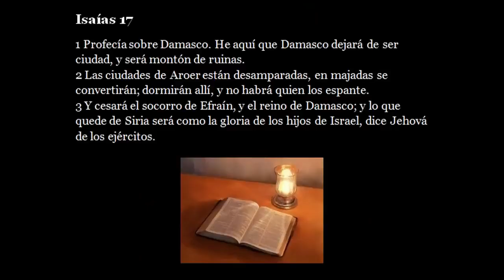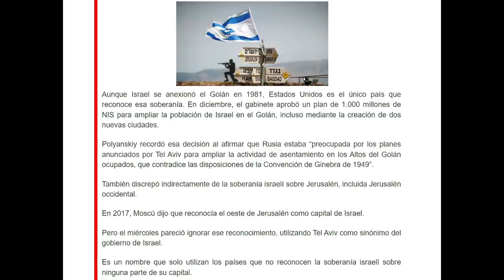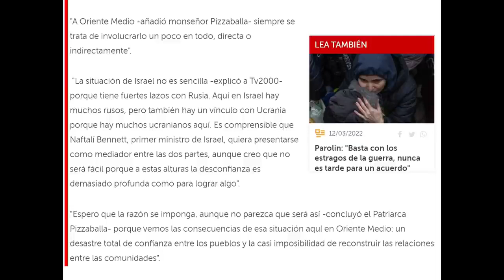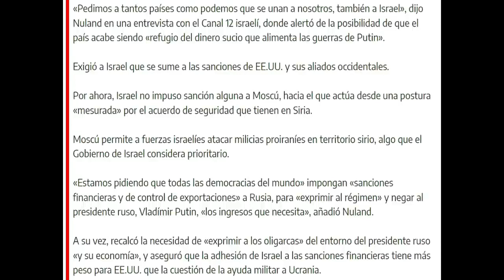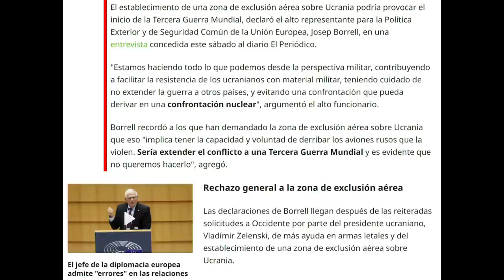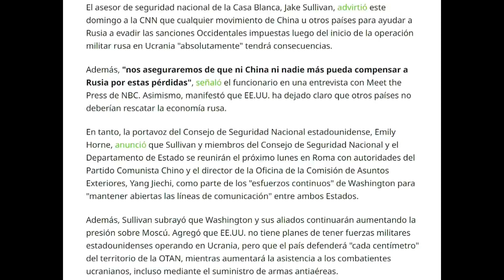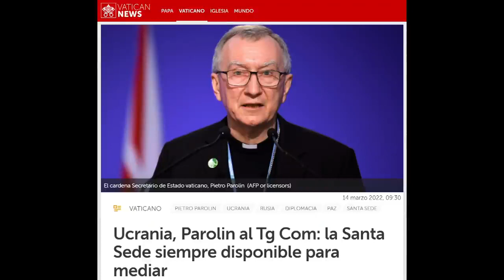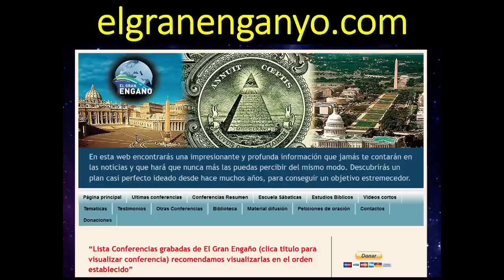386 - Noticias de actualidad en relación con la profecía 2ª Parte